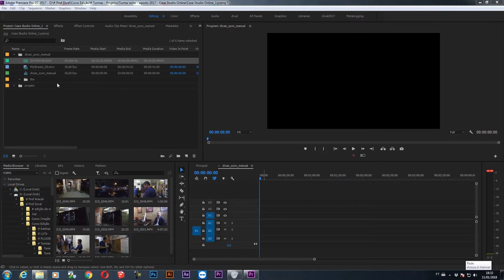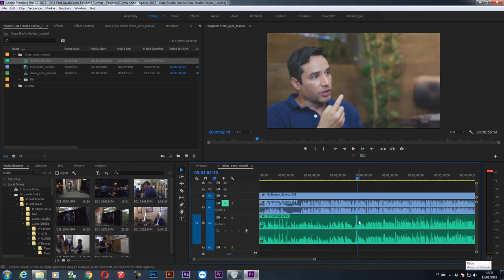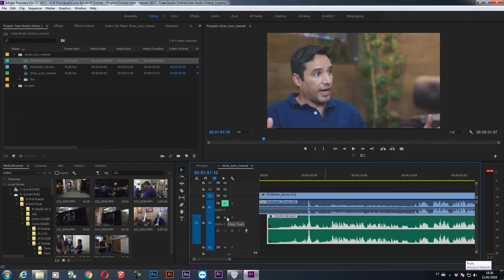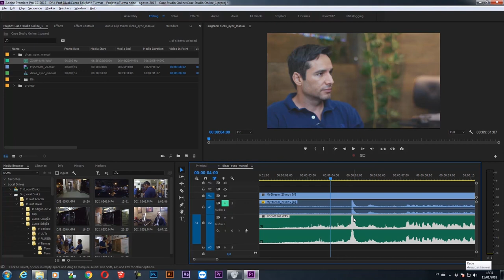Como sincronizar o som do seu vídeo | Studio Online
Você sabe como sincronizar áudio e vídeo? Venha aprender agora com nosso professor Dival, técnicas e formas que te ajudarão a sincronizar da melhor maneira possível!